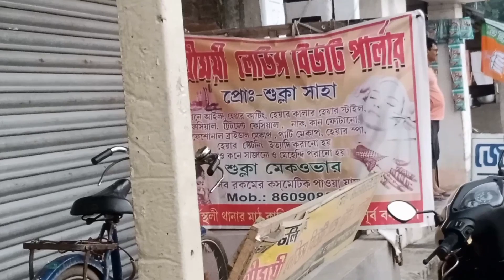ধোকা দিয়ে বাড়ি থেকে নিয়ে গেল/Dhokabaz#Family Jibon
ধোঁকাবাজি
ছলচাতুরী
কিভাবে ছলচাতুরী করে নিয়ে গেল
ছলচাতুরী করে কিভাবে নিয়ে গেল
বিকেলে কোথায় গেলাম

# palligramtv
# borshaoffial2
# sadhansathi

Pampa Khatun
From:-Purba Burdwan, WB(India)